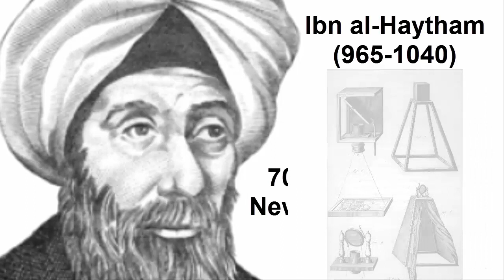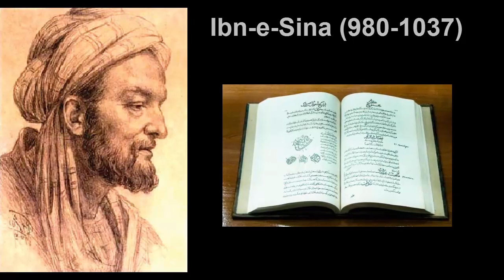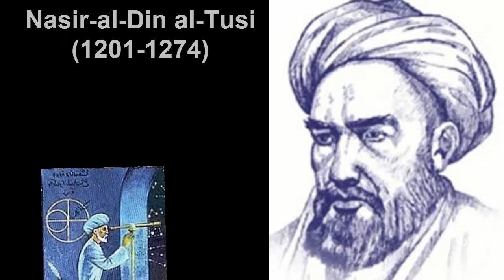11 Muslim Scientists Who Invented Today's Advance Science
Top Alertz presents you the 11 Muslim scientists, who are the pioneers of remarkable advance science. History of Muslim inventors can change your way of thinking about science.

11. Zakariyya al-Razi
10. Omar Khayyam
9. Ibn al-Haytham
8. Musa al-Khwarizmi
7. Sheikh Din Muhammad
 6. Ibn-e-Sina
5. Jabir ibn-e-Hayyan
4. Abu al-Qasim az-Zahrawi
3. Al-Kindi
2. Al-Biruni
1. Nasir-al-Din al-Tusi